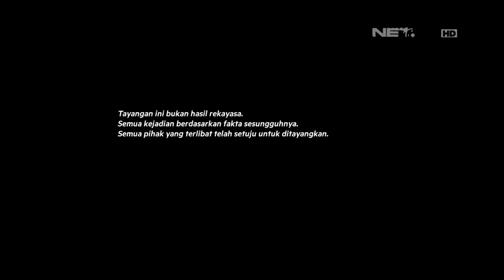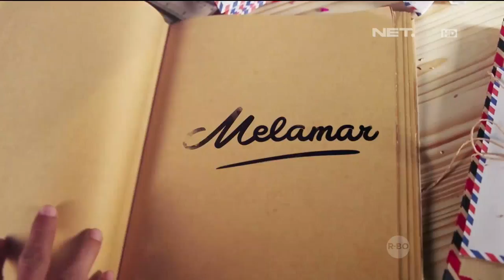Melamar Episode 69 - Suryo dan Riska (Part 1/3)